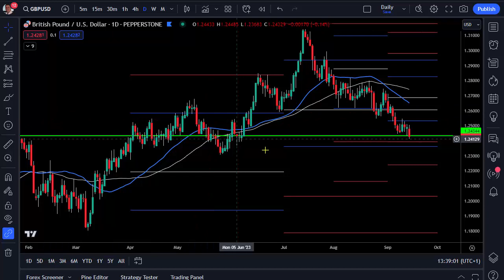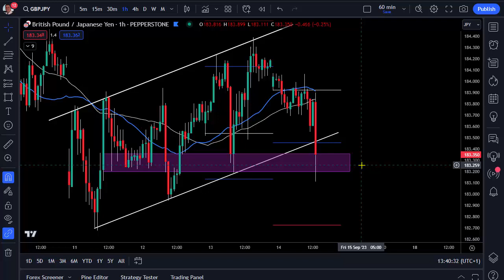Afternoon update 14th September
Here I give a quick afternoon update following on from this mornings outlook.